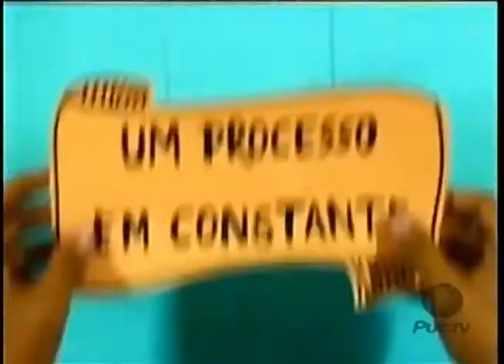PUC Goiás - Estudantes de Comunicação da PUC Goiás participa de concurso 04 02 2014